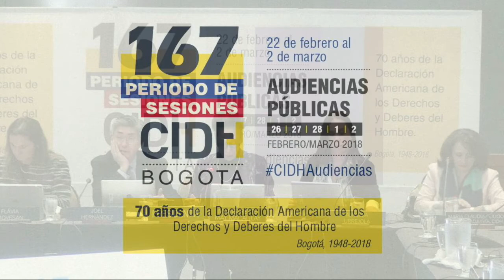Haití Impunidad y Poder Judicial